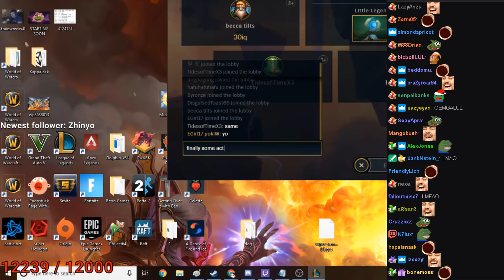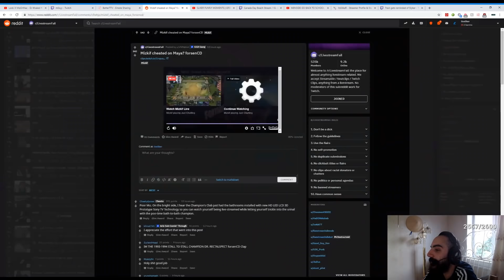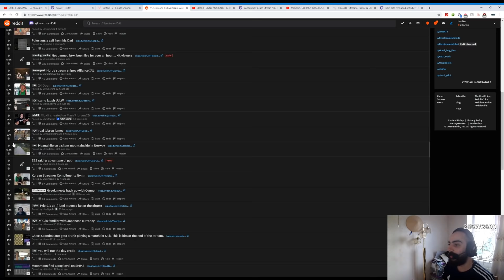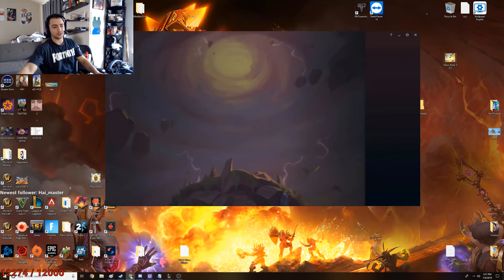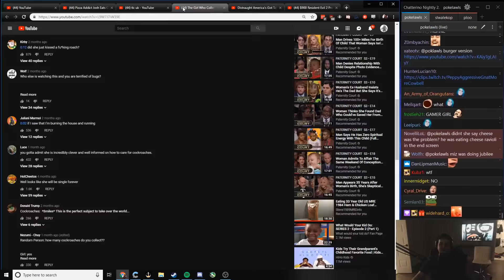Hyoon x Yassuo | Poki's Tournament | Reactions to Mini Earthquake | Boxbox tries Milky Caprisun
Poki host a teamfight tactics tournament. Dog takes first place. A mini earthquake happens during the tournament.